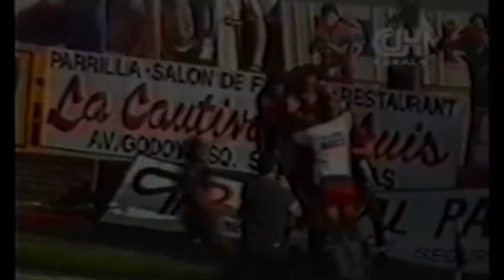¡Por una cabeza, de Cristian Domizi! | 8 de marzo, Día del Padre Leproso